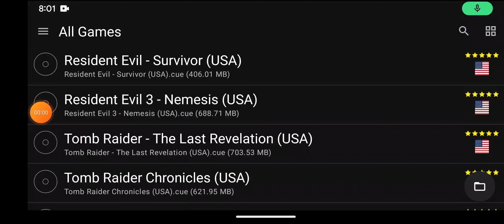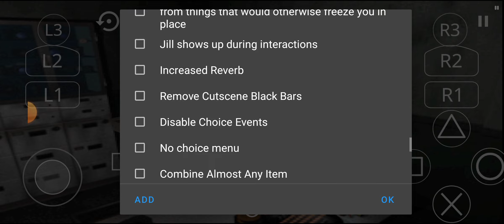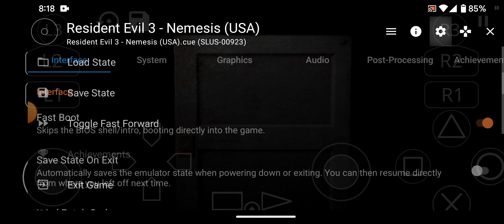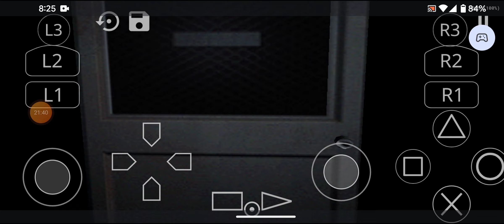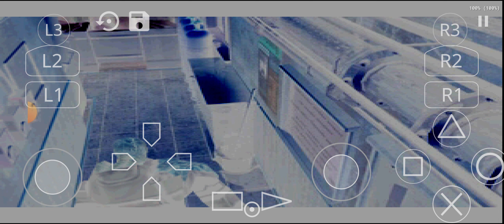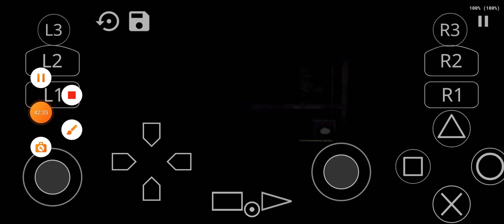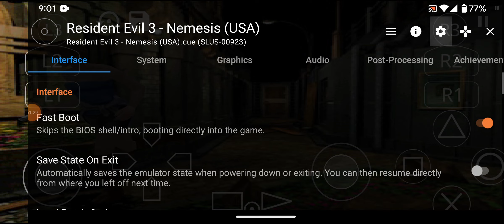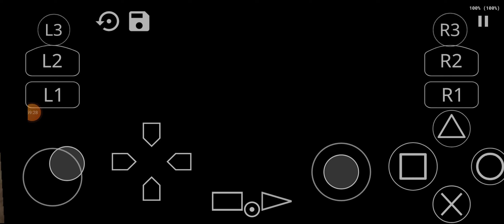resident evil 3: nemesis (ps1) android gameplay 2#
the 2nd gameplay of resident evil 3: nemesis (ps1) on android.like and sub for more!!